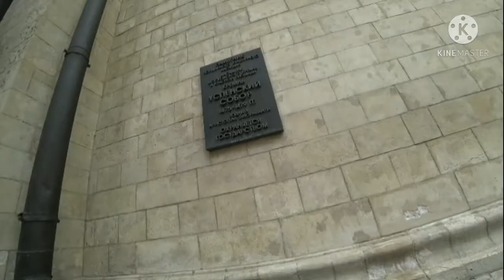Москва. День 1. Кремль.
Даша в Москве